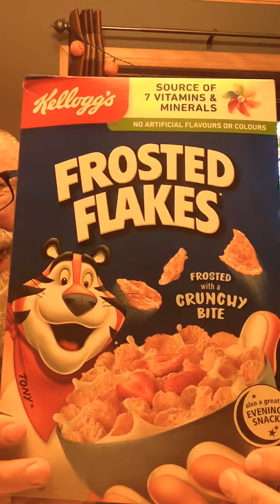Kellogg’s Frosted Flakes review